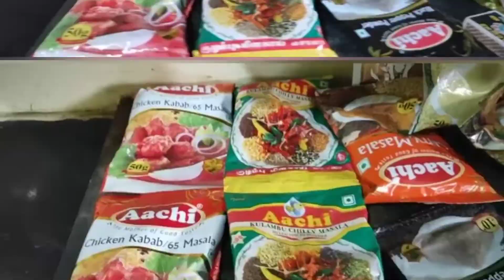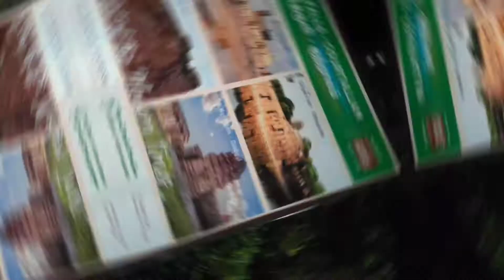குற்றாலம் தென்காசி,குற்றால புலி அருவி tenkasi,குற்றாலம் மெயின் அருவி,ஐந்து அருவி,சுற்றுலா இடங்கள்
thanks to வடிவேலு